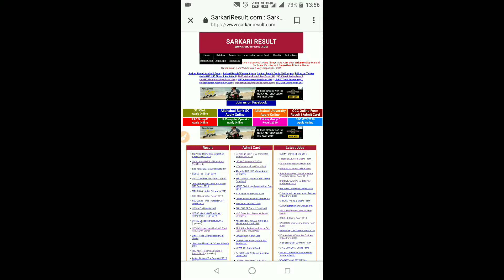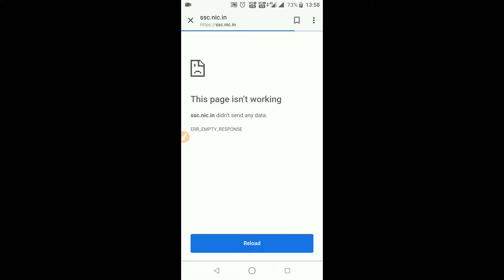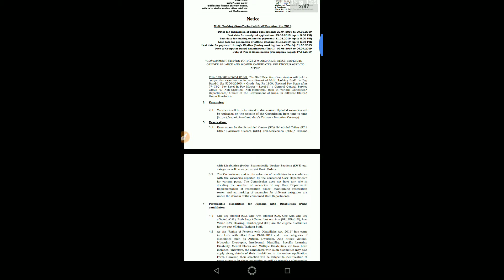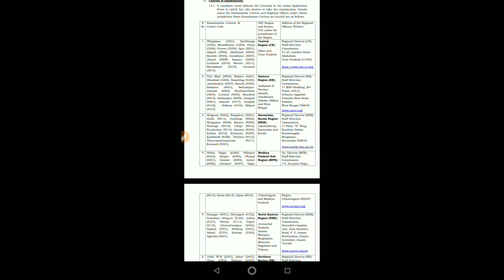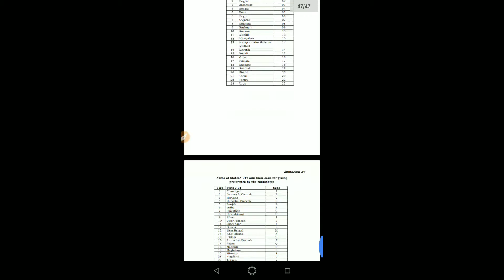SSC MTS Notification 2019 | How to Form fill up ssc mts form 2019 | jobs jobs sarkari jobs